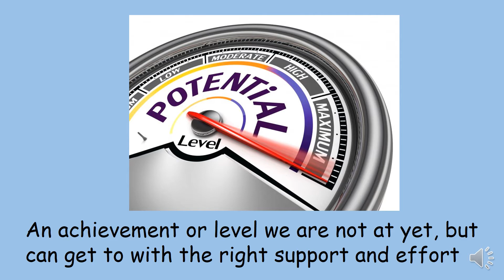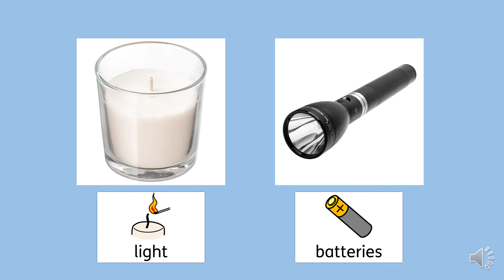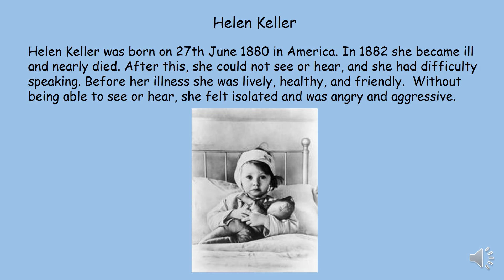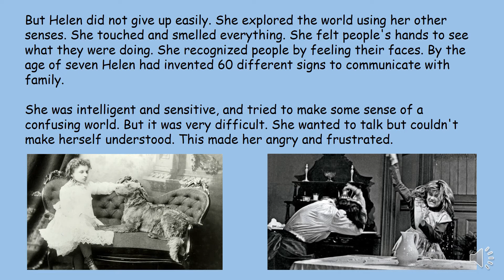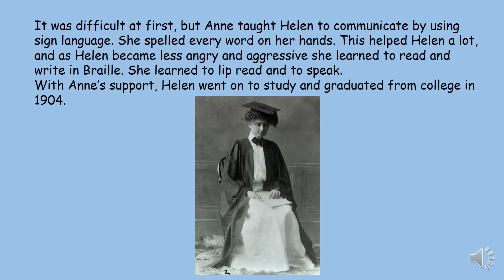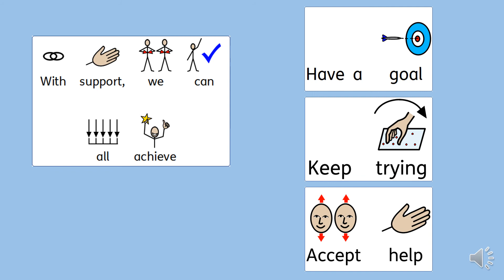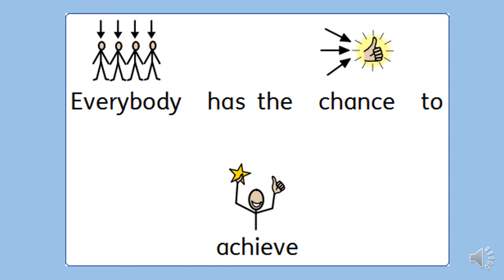Everybody has the chance to achieve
This week's assembly from Mrs Diaz.